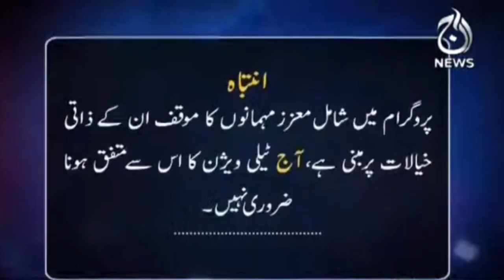PPP Ko Kyun Lagta Hai PDM Confused Hai?| Spot Light With Munizae Jahangir | 31 August | Aaj News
PPP Ko Kyun Lagta Hai PDM Confused Hai?| Spot Light With Munizae Jahangir | 31 August 2021 | Aaj News

Host: Imran Sultan

Guests:
-Qaiser Ahmed Sheikh (Member of the National Assembly of Pakistan)
-Sassui Palijo (Member of the Senate of Pakistan)
-Amjad Ali Niazi (Member of the National Assembly of Pakistan)

-Government's Performance
-Inflation
-3 Years Government
-PTI Government
-Pressure After 3 Years?
-PDM Or Confused?
-Opposition And 2023 Election
-Shehbaz Sharif
-PDM
-PPP Or PDM
-Economic Instability
-Financial Debt
-impactful Policies?